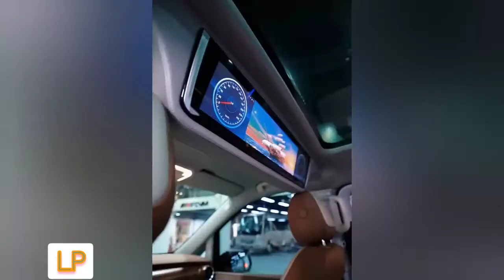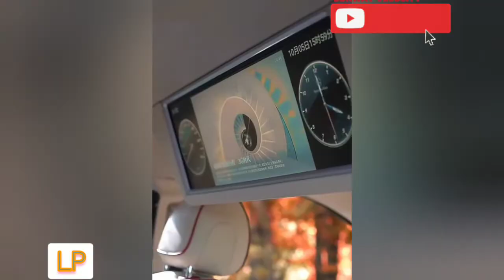Luxury Car 2022 Advanc Lunch Beautiful Car